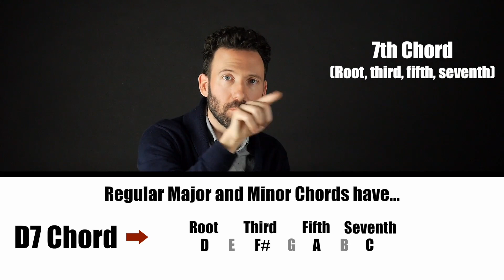Guitar Vocabulary | Guitar Tricks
Guitar vocabulary is important especially for beginner guitar players because you may be trying to learn from a lesson and you may not know what the instructor is talking about.

In this guitar lesson, Gary will show you a ton of techniques and guitar terms. This is a long lesson and you're not supposed to have everything memorized in one go but feel free to bookmark this lesson so you can always come back and learn from this video when you need to.

Some of the terms we'll be going over involve the different parts of a guitar, as well as a number of techniques like double stop, arpeggio, hammer-ons and more.

+ Over 1,000 song tutorials
+ Step-by-step instruction